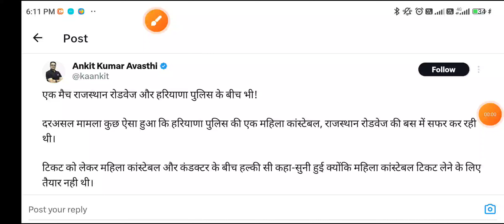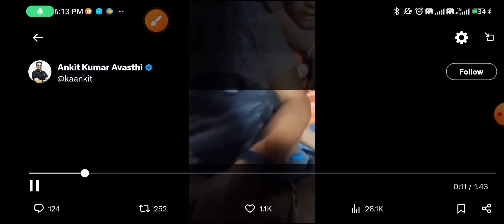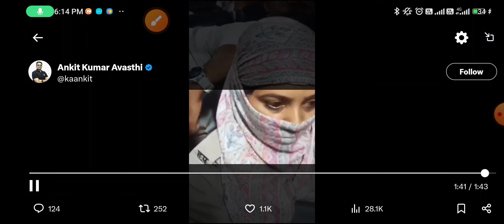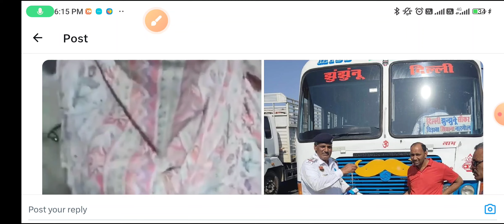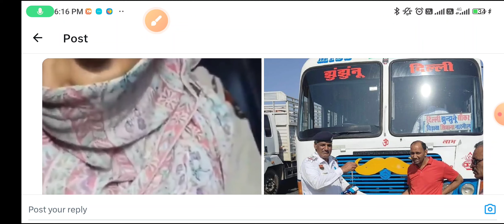राजस्थान रोडवेज और हरियाणा रोडवेज के चालान काटे राजस्थान हरियाणा पुलिस ने